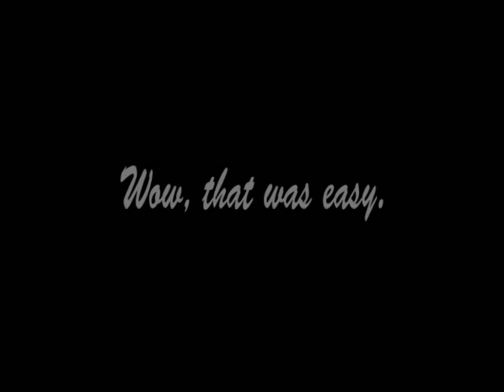Julius Caesar video for English project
The most fun project EVER lol